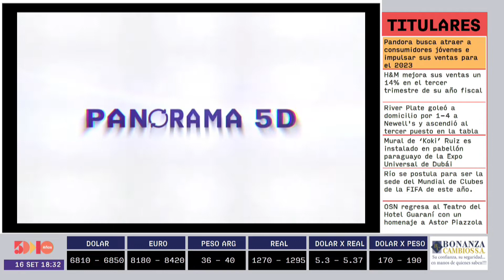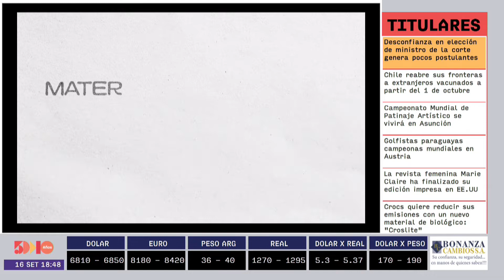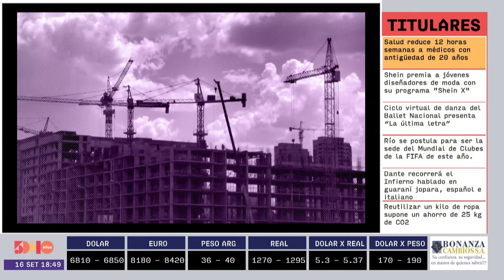Nicolás Rodríguez | PANORAMA 5D | 5días TV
Programa emitido el día Jueves 16 de Setiembre.

Invitado del día:
- Nicolás Rodríguez (Director Fundador del Centro Deportivo QANTUM SPORT CLUB)

Tema:
-  Desafío Cerro 3 Kandu.